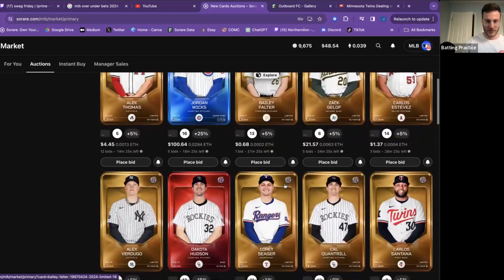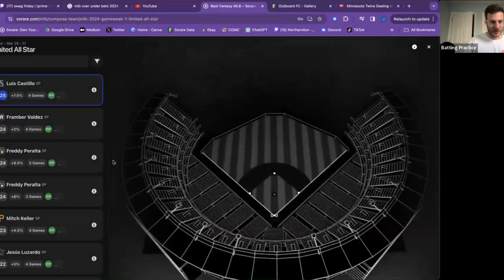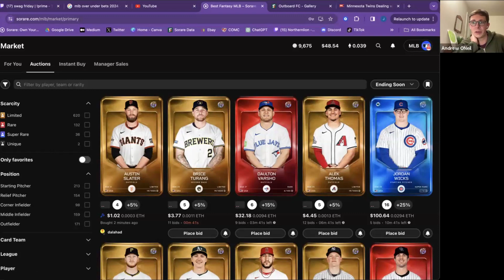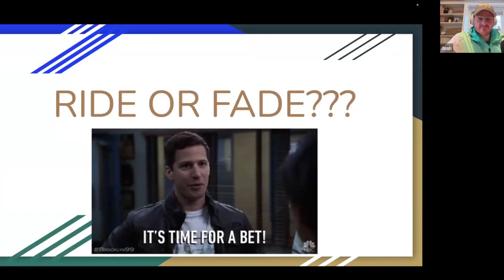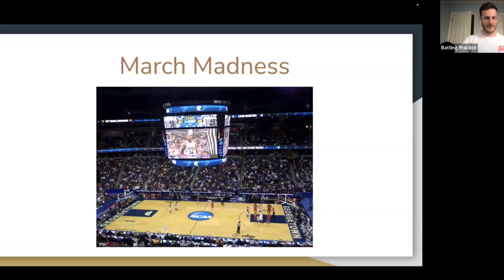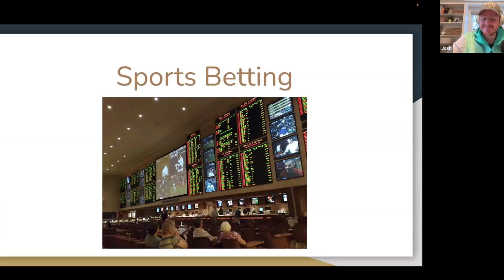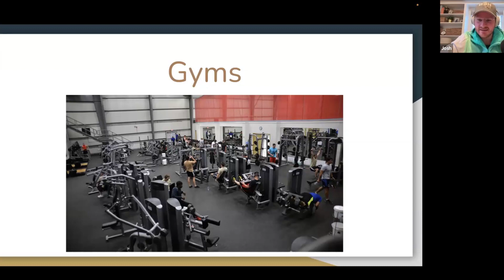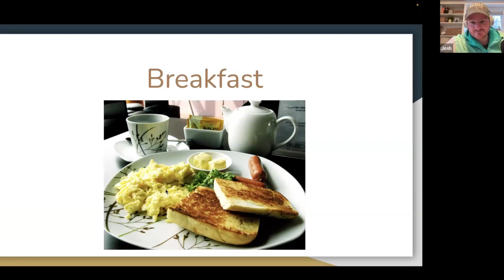Strategies for Buying Sorare MLB Cards | New Champion Game Mode | Batting Practice S2 Ep. 9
Use my Sorare sign-up link for a FREE limited card!

In this episode of Batting Practice, we go all in on the new champion game mode, and our ideas behind acquiring cards for it. Baseball starts this week, so make suer to tune in for the best Sorare MLB strategies!

We cover MLB, NBA, and soccer and love debating the ins and outs of fantasy sports with a focus on the platform Sorare!